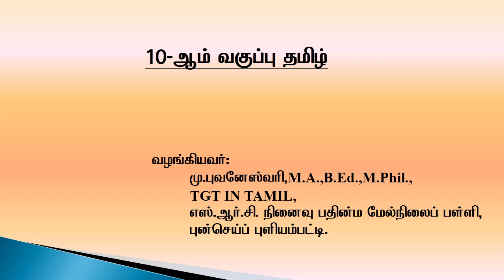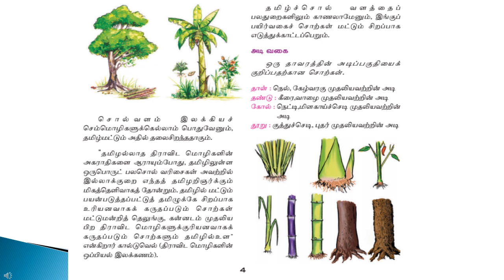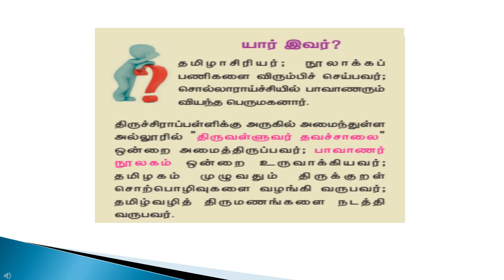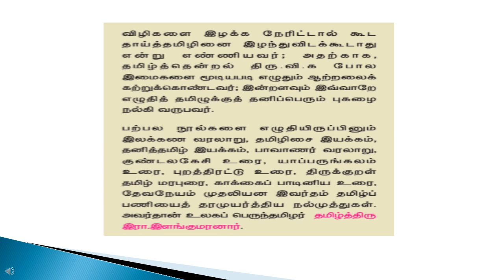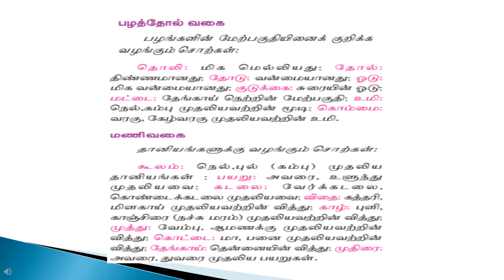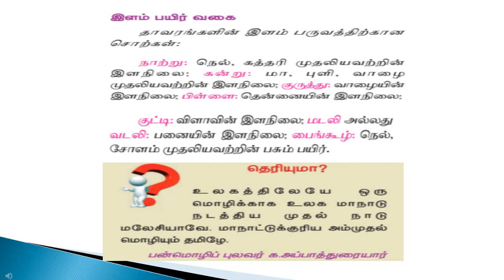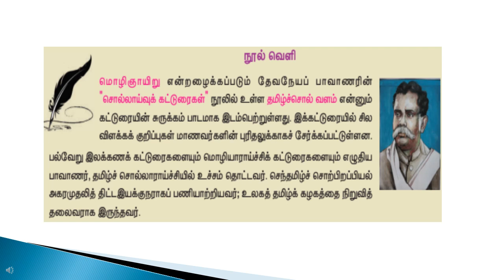10TH STANDARD-UNIT-1 TAMIL SOL VALAM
SRC MEMORIAL MATRIC HR SEC SCHOOL
PUNJAI PULIAMPATTI
ERODE DT